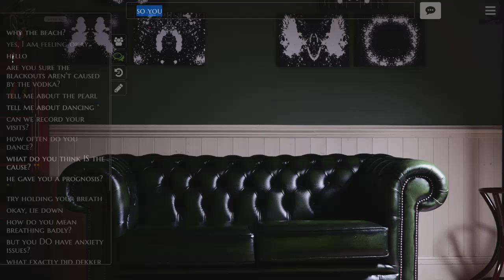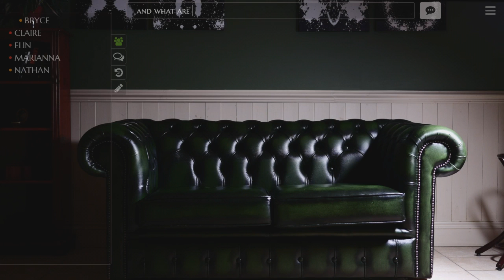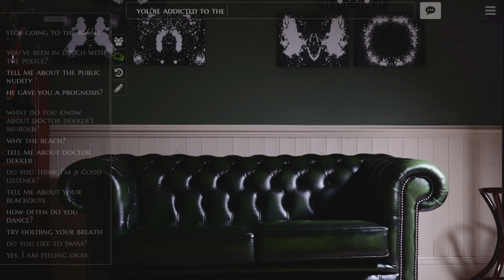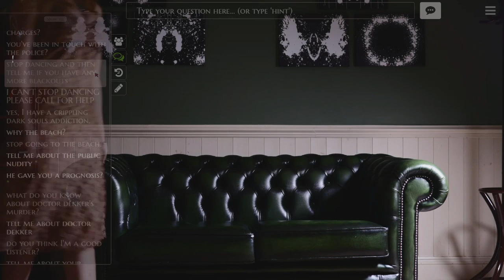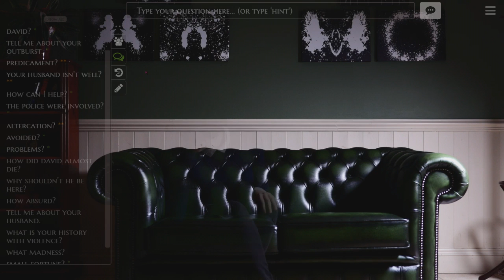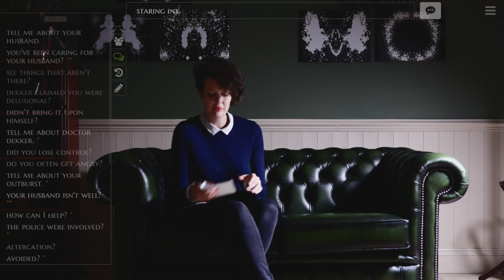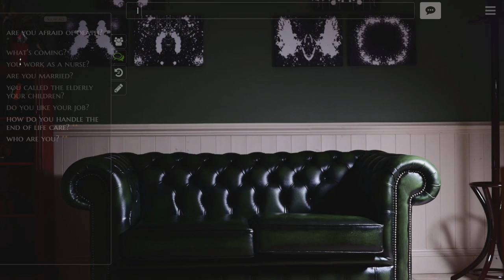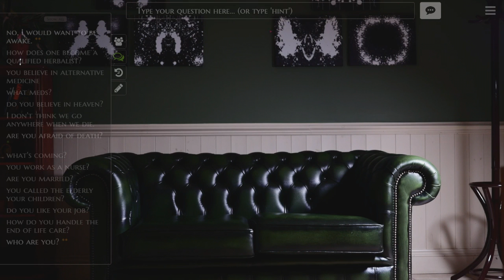Let's Play The Infectious Madness of Doctor Dekker Part 3 - Too Rich for Prison